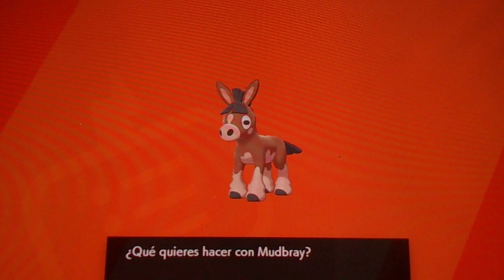POKEMON ESPADA SUBTEAM CHALLENGE Capitulo 4 "Recorriendo el Area Silvestre" parte 7